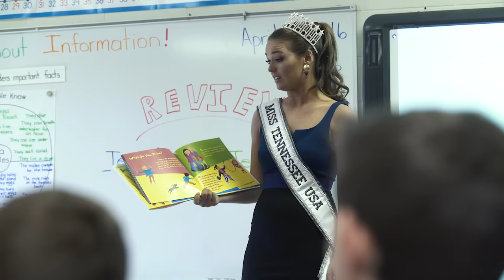Tennessee: Hope Stephens - Road to Vegas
2016 Miss USA Contestant: Miss Tennessee USA
"...somewhere along the way, I don't know why, we start believing we can't do the things we want to do." - Hope Stevens, Miss Tennessee USA on why she loves the honesty in kids. ‪#‎RoadToVegas‬